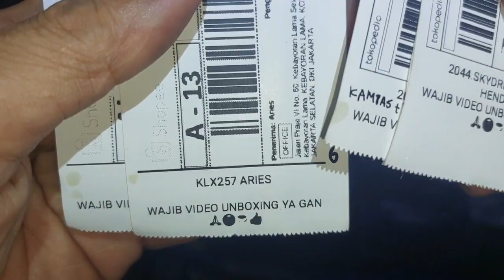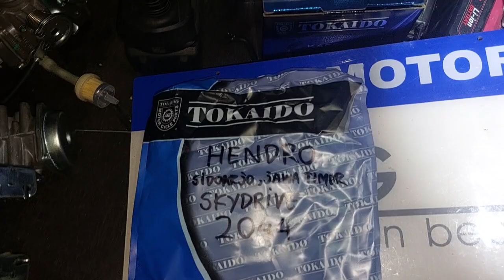2044.KARBURATOR SKYDRIVE BASIC KARBURATOR SPIN DR39 CHOICE HENDRO SIDOARJO JAWA TIMUR